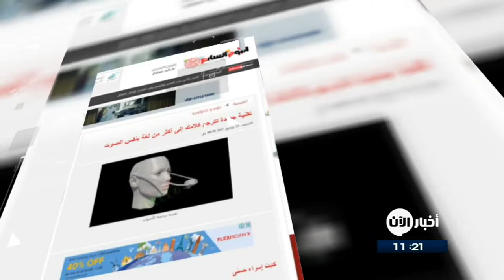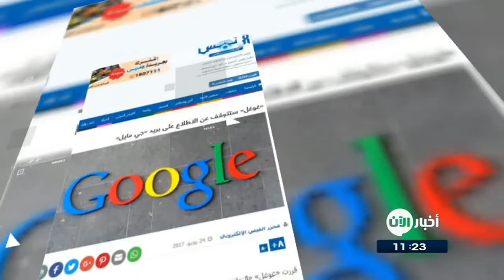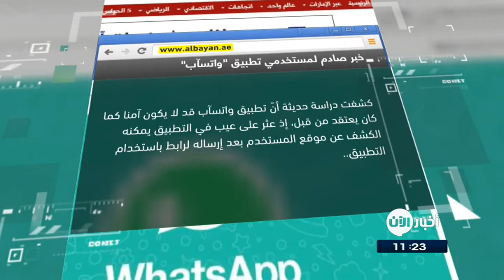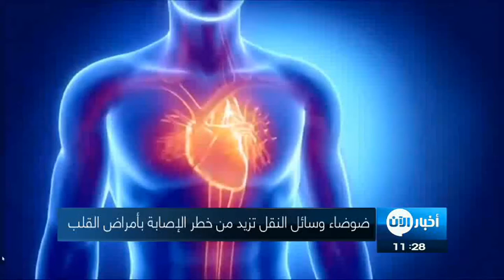25-6-2017 | العالم الإسلامي يحتفل بحلول عيد الفطر المبارك.. وعناوين أخرى في أخبار اليوم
شاهد آيضا:
قيادي بعثي يفضح تاريخ آل الأسد!؟
أبرز عناوين النشرة:
- العالم الإسلامي يحتفل بحلول عيد_الفطر المبارك
- السوريون يستعدون لإستقبال عيد الفطر
- فرحة العيد والتحرير يعيشها أهالي مدينة الباب في ريف
- قوات سوريا الديمقراطية تقترب من محاصرة كامل مدينة
- قتلى وجرحة بانفجار سيارة مفخخة في مدينة الدانا بريف
- فصائل الجيش السوري الحر تحبط مذبحة خطط لها داعش بريف درعا
- داعش يتحصن داخل أقل من 500 متر مربع وسط المدينة القديمة
- مقتل قيادي بارز في تنظيم داعش على يد القوات العراقية في
- الخبير في شؤون الجماعات المتشددة  الدكتور هشام الهاشمي
- ما هي أسباب فشل داعش في تجنيد شباب جزائريين في صفوفه؟